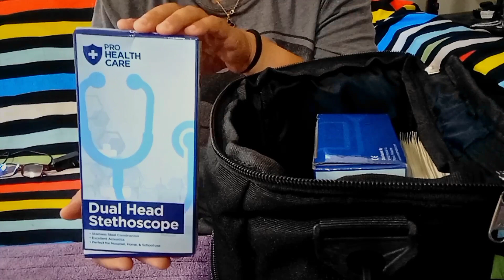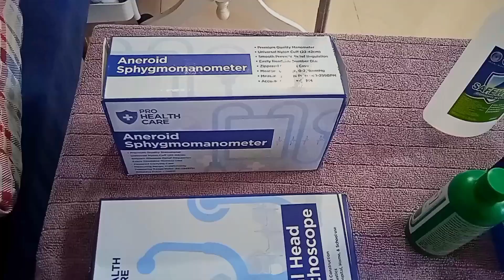What's inside my OB bag? | healthcare Workers Support Equipment/Tagalog.